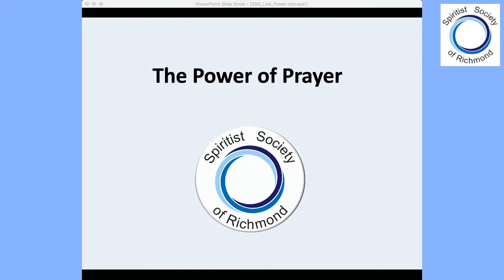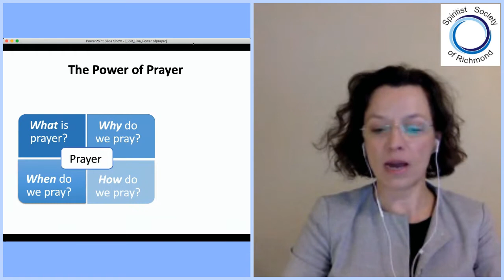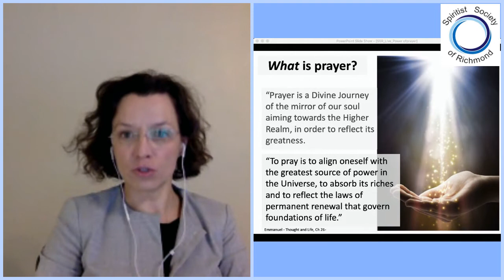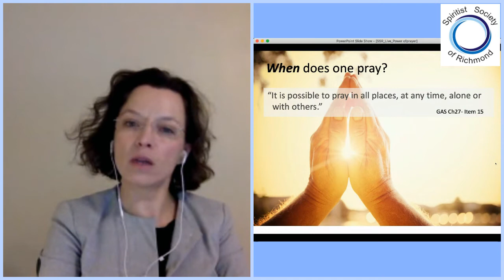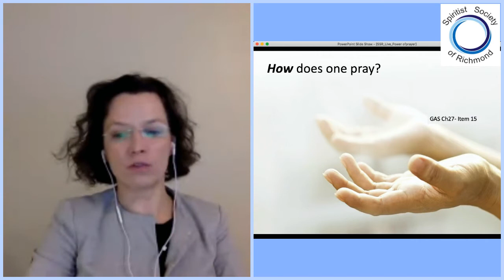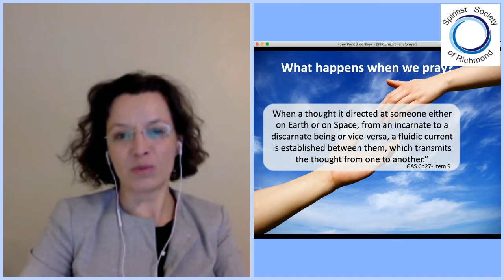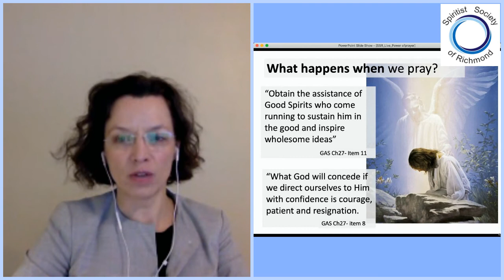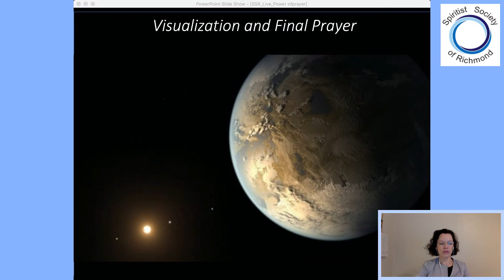The Power of Prayer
This talk by the Spiritist Society of Richmond's team highlights  the definition of Prayer in the light of Spiritism and how we can use prayer during our daily lives.

Join us every Monday at 8PM EST for our weekly study of Spiritist topics. ⁠
Bring your loving heart and a have water bottle ready for spiritual-magnetization. We are looking forward to seeing you!⁠